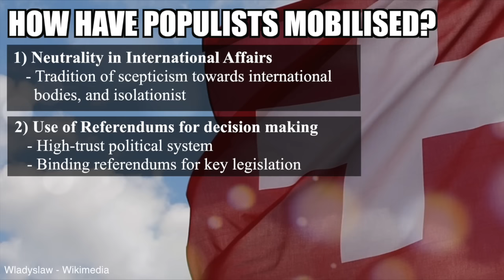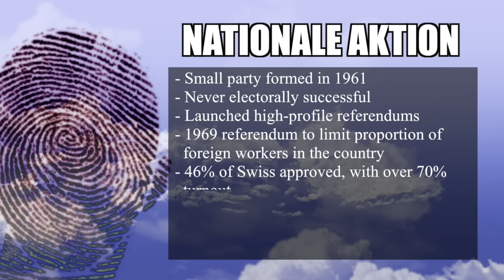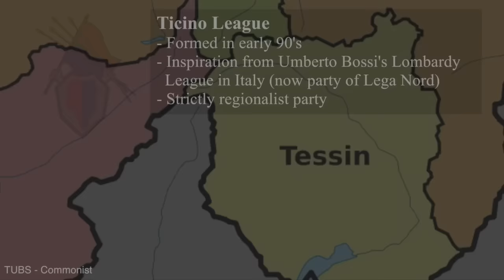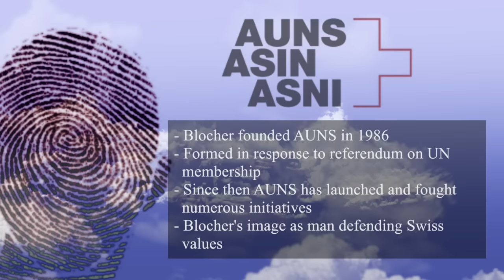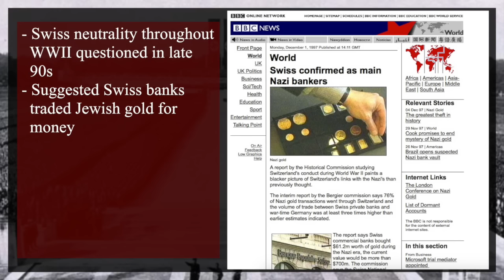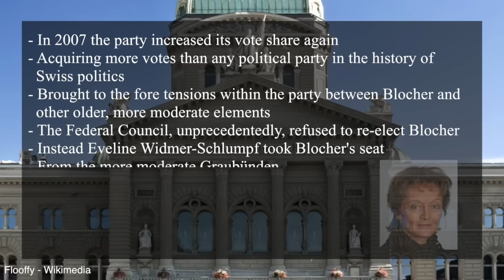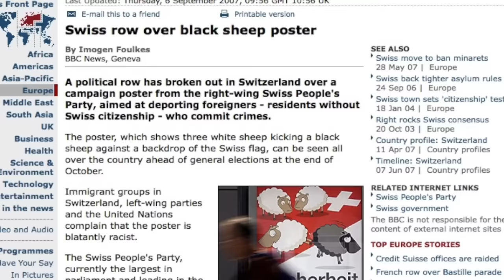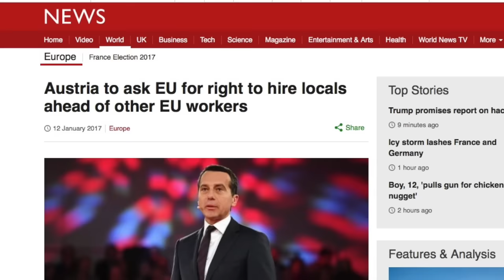Who are the Swiss People's Party? (SVP)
Who are the largest party in Switzerland? And how did a radical right party come to dominate Swiss politics? What is the future of relations between Switzerland and the EU?

Music, as always, by Sappheiros. Check him out!